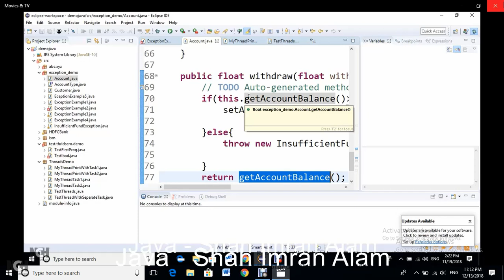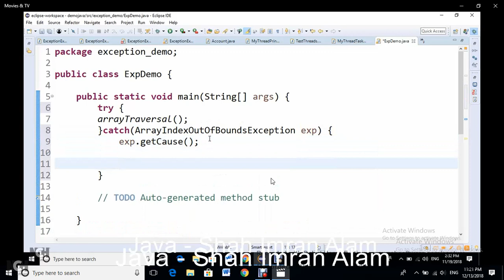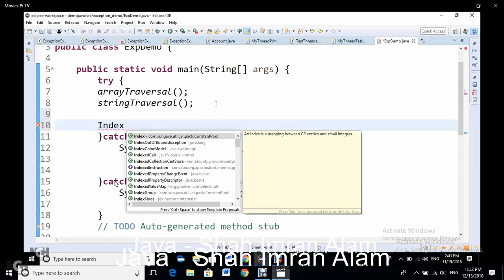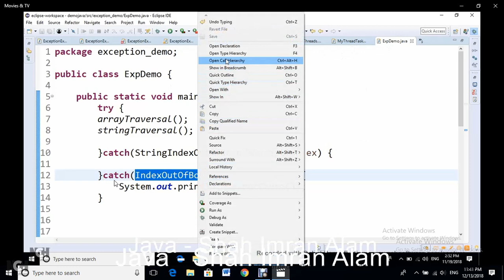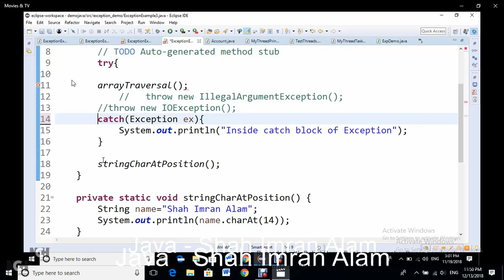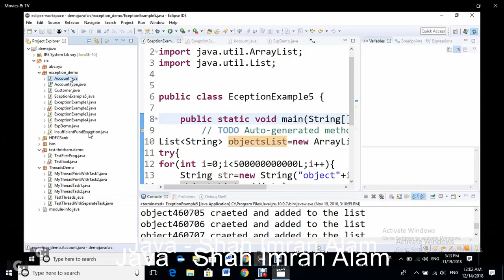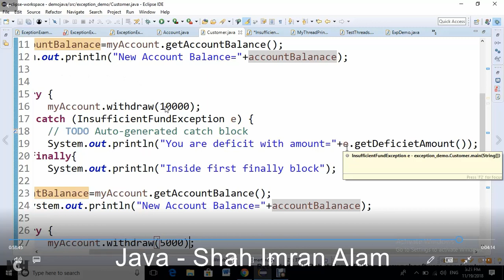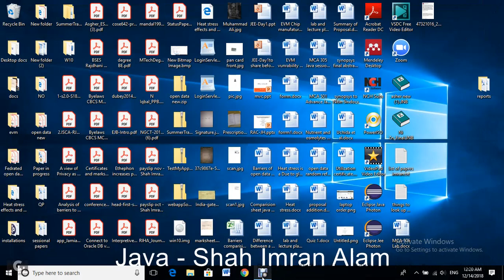Lecture 14 Exception Handling part 2